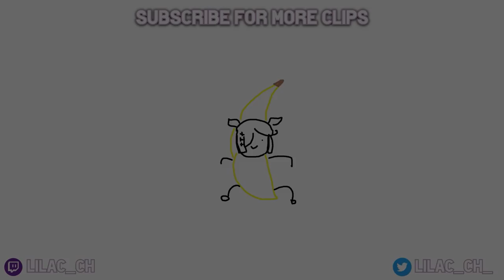Finana teaches Oliver what PP means【NIJISANJI】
Oh Oliver you have yet to scratch the surface.

Thank you for your time :D